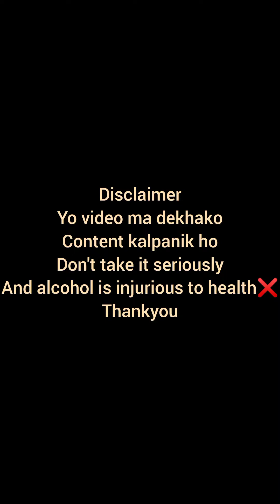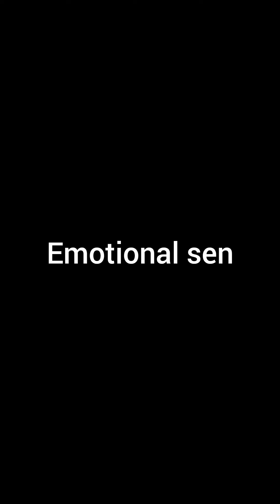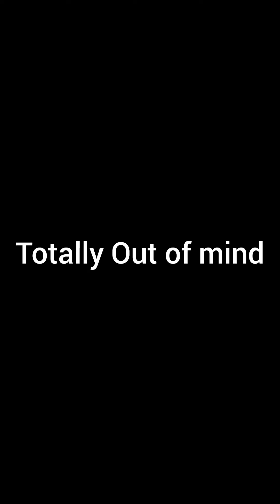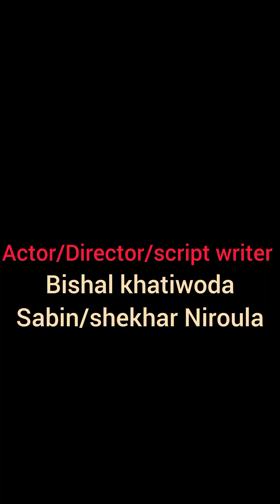the untold story of drinkers🍷# vines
yo video ma dekhyeko drink soft wala juice ho😂 kripaya na resaunu hola aafanta Jan hru